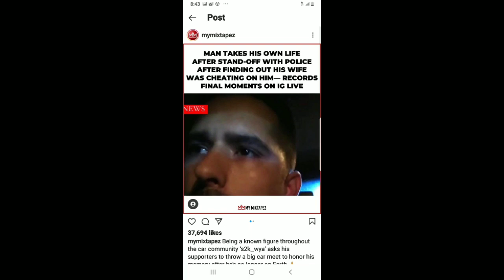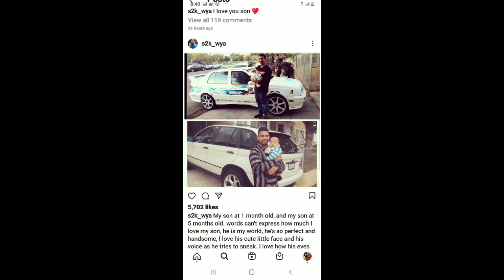IG Personality S2k__wya Kills Himself After Finding Out His Girl Cheated on Him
A young man suspected in a domestic violence incident led police on a chase before stopping on Interstate 5 just north of Camp Pendleton and refusing to surrender, leading to a standoff that prompted the closure of Multiple freeway lanes Wednesday morning. The Gentlemen eventually shot himself in the head and was pronounced dead later at Orange County Hospital